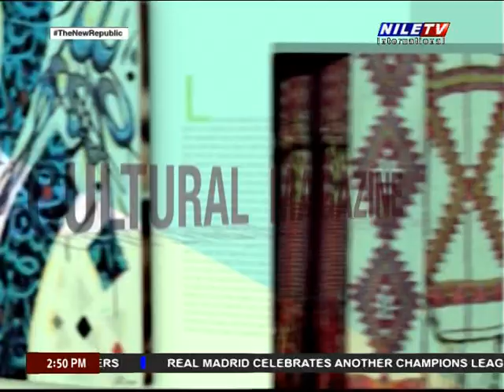Cultural Magazine 3 6 2024